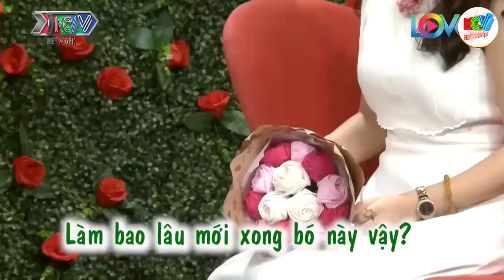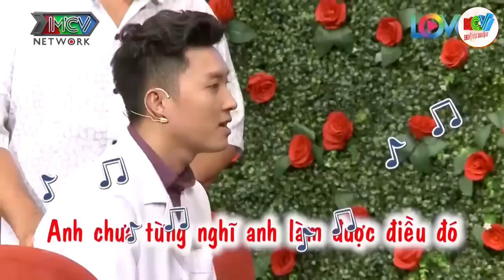Anh muốn tìm một người vợ biết làm việc và hưởng thụ cuộc sống với anh